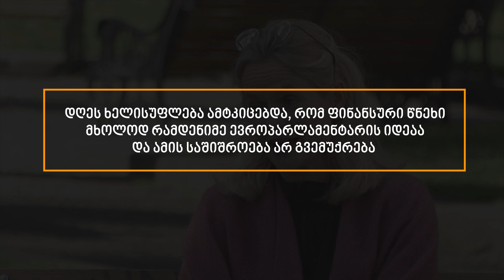ინტერვიუ ევროპარლამენტარ ვიოლა ფონ კრამონთან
ევროპარლამენტარი ვიოლა ფონ კრამონი ერთ-ერთია იმ ევროპარლამენტარებს შორის, რომელმაც ხელი მოაწერა განცხადებას, სადაც საუბარია ევროკავშირის მხრიდან საქართველოსთვის ფინანსური მხარდაჭერის შეზღუდვაზე. გერმანელი პოლიტიკოსი რამდენიმე დღეა თბილისში - საქართველოს ის 2 აპრილს დატოვებს.